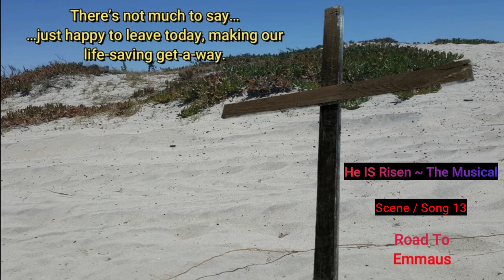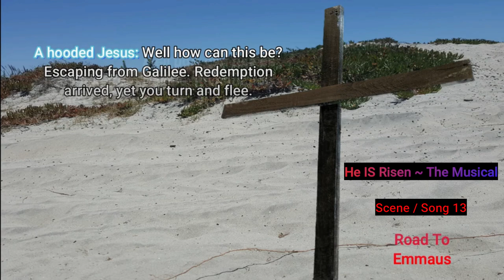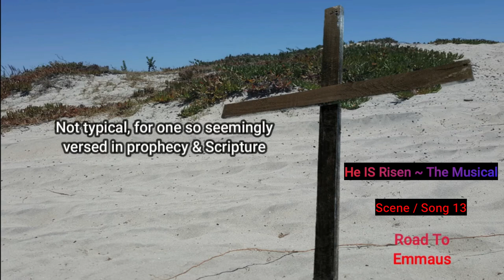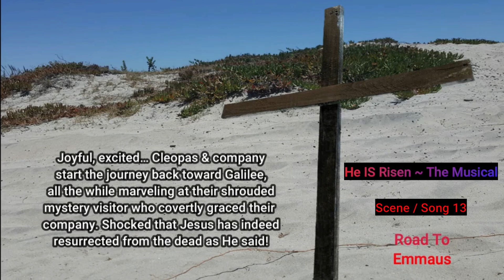13. Road To Emmaus from 'He IS Risen ~ The Musical'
From the up and production;
'He IS Risen ~ The Musical.'